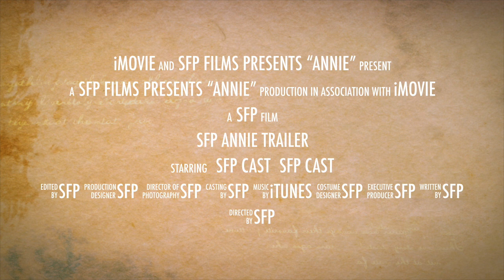SFP Annie Trailer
St. Francis Players presents the musical "Annie." Show is at Leonard Hall, St. Francis of Assisi Church, Saxer Ave., Springfield Pa 19064.

Shows are April 21, 27, 28 2018 at 7:30pm
April 22, 29 2018 at 2:00pm